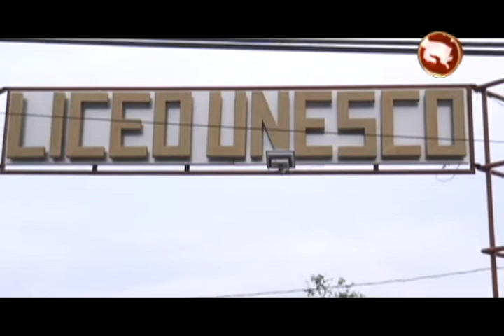El Liceo Unesco celebró su aniversario 64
Con un acto cívico y la presencia de los alumnos de sétimo nivel, el Liceo Unesco conmemoró su aniversario 64.